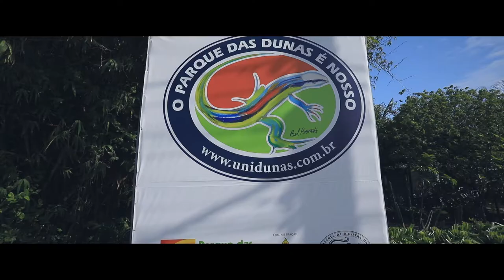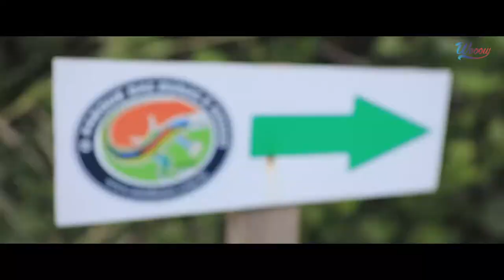PARQUE DAS DUNAS COM DR GOES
Parque Das Dunas com Dr. Góes

Cobertura de Imagens durante projeto do 👨🏻‍🎓Dr. Góes apresenta novo formato da sua amostra, Show Musicoterapia Vivência e intervenções Vibracionais, no Parque das Dunas de Stella Maris – Litoral Norte de Salvador 🎥 Imagens: @luccianocruz 🎬 Produzido Por: @wooowimagens 🧰 Apoiadores: @mamutesupsurf @casa_do_surf @byladanca ✅ Participação: @dr.goes 🏞 Local: @parquedasdunassalvador